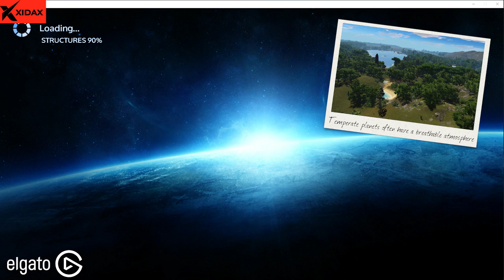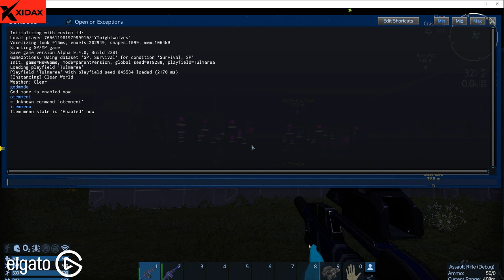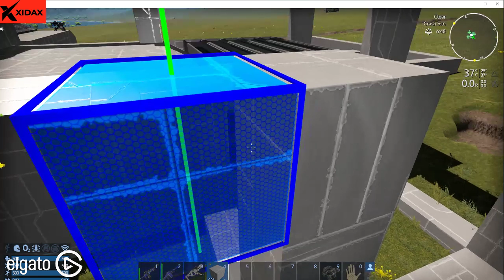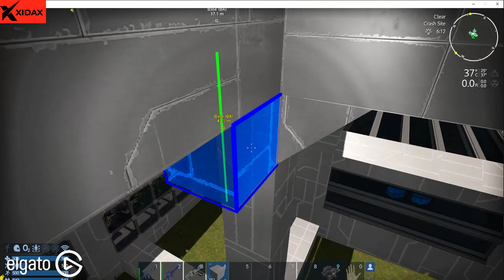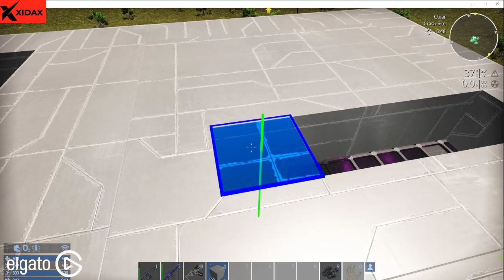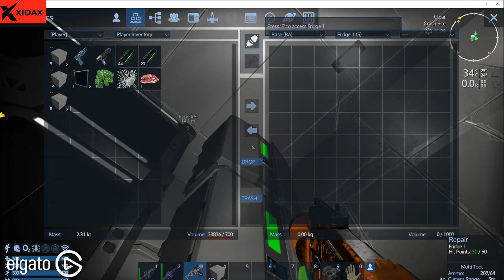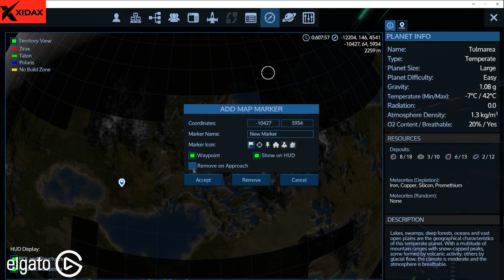rules of survival  solos game play